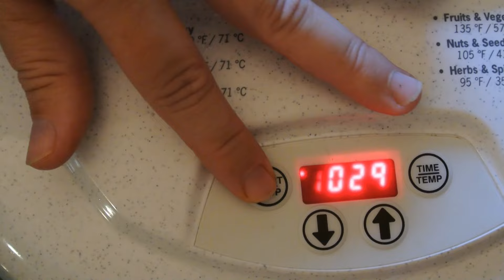The BEST way to preserve cherry tomatoes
We love cherry tomatoes preserved this way.  These make a great snack and are good on salads too.  It is super easy and will last a long time!!